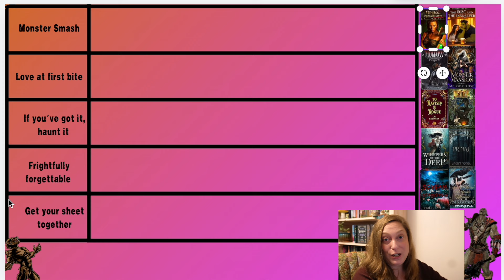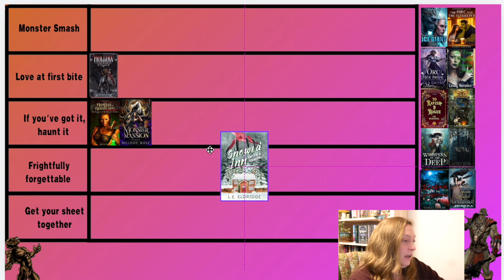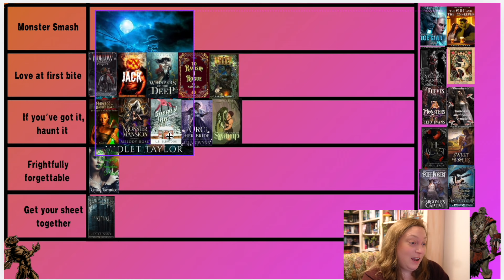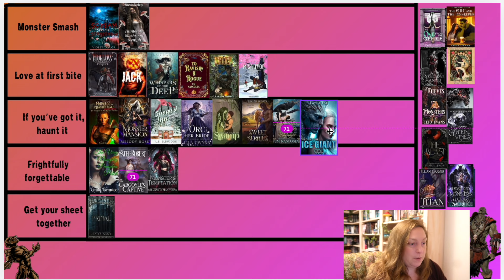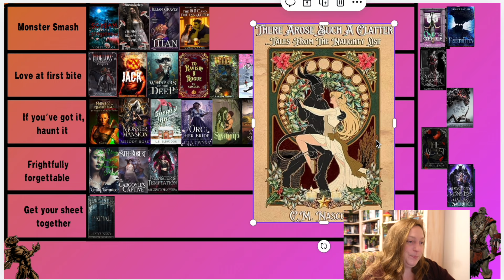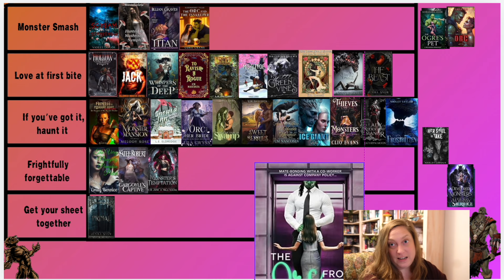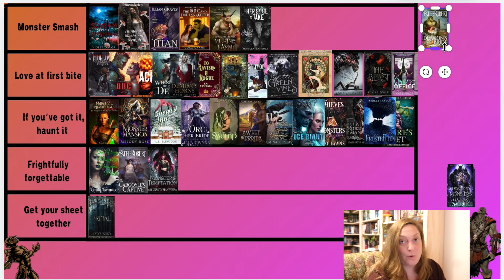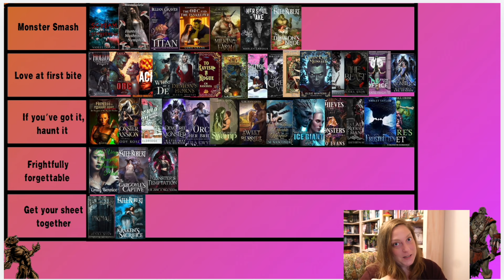MONSTER ROMANCE TIER RANK | Ranking Every Monster Romance I Have Read: 40+ Books!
Let's rank every monster romance book I've read (its at least 40!) I love doing these tier ranking videos, and I hope you have fun with this one, just in time for spooky season!

Amazon Wishlist: